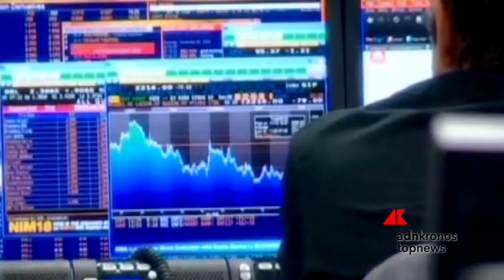Borsa, Milano 'festeggia' governo Conte